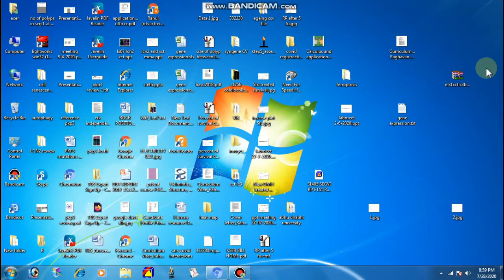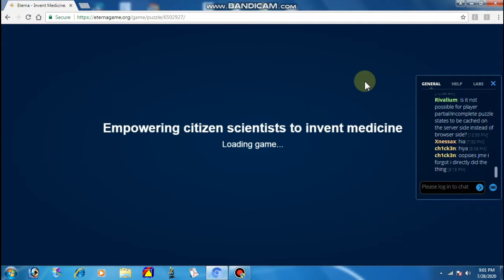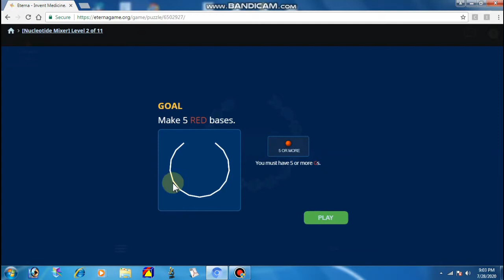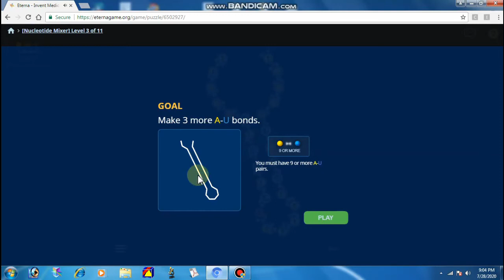RNA sequence puzzle game- EteRNA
This video introduces an online game developed by scientists at Carnegie Mellon University and Stanford University. This game utilize the problem solving capabilities of users to solve various puzzles regarding RNA and its utilization in medicinal and scientific application.